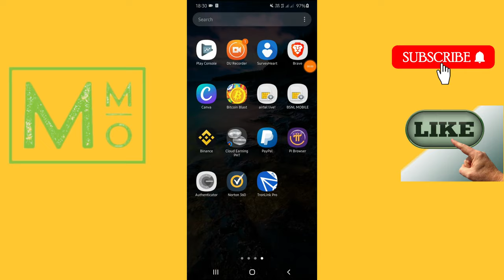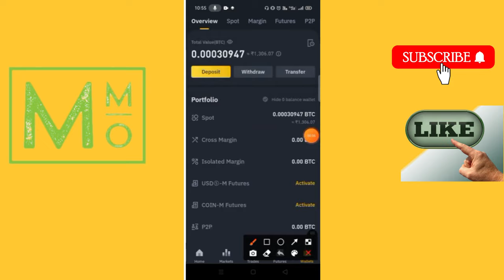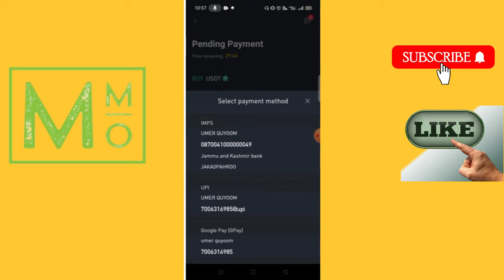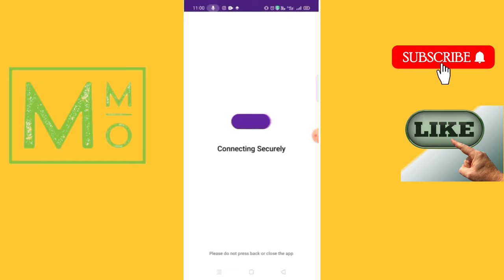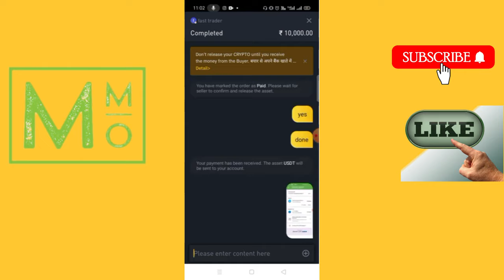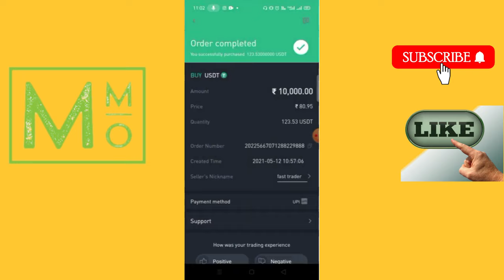HOW TO DEPOSIT IN BINANCE IN HINDI|HOW TO USE BINANCE TUTORIAL?|😱😱EASY TRICK.😍😍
IN THIS VIDEO I WILL TELL ABOUT HOW YOU CAN DEPOSIT IN BINANCE